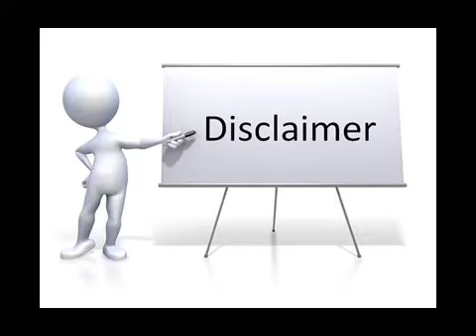Soumins Can Product Bangla funny dubbing by Not Good Channel...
I made videos for fun and entertainment. There is no intention to disrespect anyone. Roasting or ranting on about a particular topic or people is an art of criticism. so it should not be mixed up with obscenities. If you feel uncomfortable you may please leave my channel. The actual moto of making these types of funny dubbing videos is to make you guys smile for a moment, that's it.